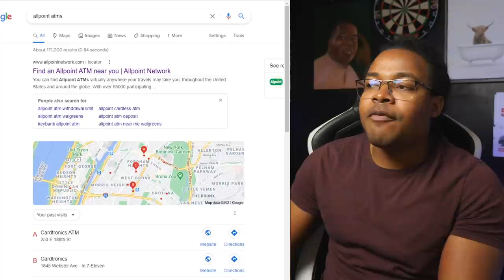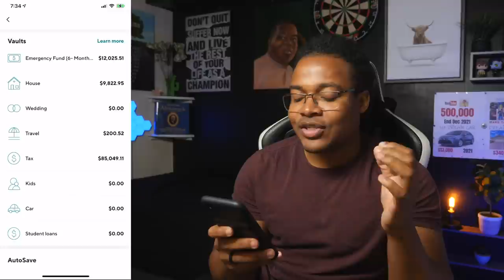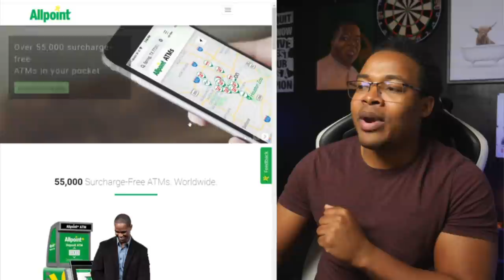Why this is the best checkings account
In this video, I’ll tell you the checkings account I use and why I think it’s the best, after checking out a lot of different accounts.

1. Why I like Sofi Money Checkings accounts
- I know theirs a lot of competition with online banks
- Like ally bank, varo bank, and now even Robinhood and every brokerage is making their own debit card
- But I think Sofi has been ahead for a long time and willing to make changes to help customers more

Plus ps: I’ve tried almost all those banks and I’ve done reviews on them also.

2. Here all the pros with Sofi
- I have to be transparent, I don’t like switching banks a lot ( but I have no loyalty to banks)
- So as long as Sofi stays competitive and doesn’t fall behind I will continue to use them
- But I’m not going to be like my Mom that has had the same bad bank for years and refuses to try anything else

Pro 1 Early Bird Special: Atms which were a big question mark with online banks
- One of the biggest problems for me with online banks was the ATM problem if I ever needed cash
- But if you joined sofi when it first came out, they let you use whatever atm in the entire planet and refund you the fee ( and they still uphold that )
- But if you didn’t join then ( they work with allpoint, which has 55k ATMs nationwide ) – Show them ( they work with Walgreens, CVS, Target, and ride aid ) – so Atm usually is not going to be more than 5-10M away

Pro 2 Multiple Accounts ( Vaults )
- If you ever accidentally spent your rent money on food, this is good for you
- This is great for keeping your money separate and save for long term use
- So I would recommend that things you want to buy you can place it inside here and save up for it
- And yes the money is still FDIC insured, it can be transferred within seconds ( so don’t worry about that )
- They also have to autosave new feature and round up new features

Pro 3 Hybrid Account: Fdic Insured
- So it's like a savings account but also checkings accounts
- Meaning you get paid some money but you have no limit on how you can spend
- And right now the highest rates around .50%, sofi offers .25% but I don’t care as long they are competitive and are not like big banks offering .01%

Bonus:
- Mobile check deposit
- Overdraft covered up to $50 ( with direct deposit )
- You can order checks
- Rewards

3. Here are the things I wish it had
- Because no bank is perfect

Free Cash Deposit Problem ( allpoint has new ATMs that allow deposits – so most likely this will change )

A lot of confusion: they have a lot of products,
- Investing
- Loans
- Credit cards
- Rewards

Why it’s a problem: conflict of interest
- But they are fiduciary which means they are supposed to act in your best interest
- So that gives me peace of mind

Tip: so use it for what its good for, and for me that’s the best checkings account currently